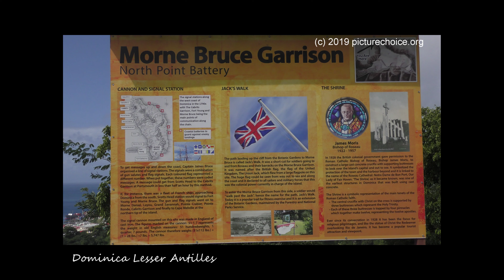Dominica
Dominica Lesser Antilles
Kleine Antillen